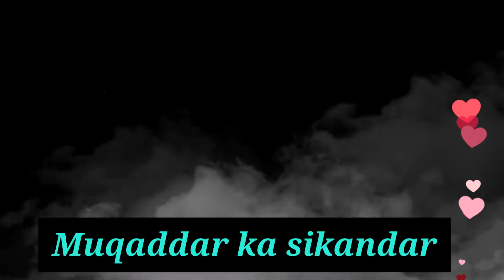Salame Ishq Meri Jaan | Muqaddar ka Sikandar | Rekha,Amitabh | Lata M, Kishore .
Salame Ishq Meri Jaan | Muqaddar ka Sikandar | Rekha,Amitabh Bachchan | Lata M, Kishore .